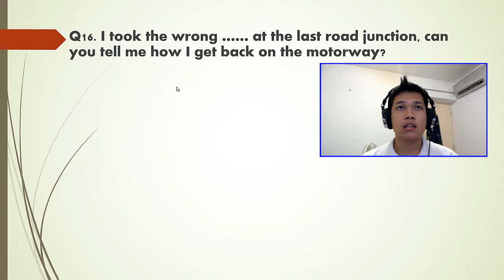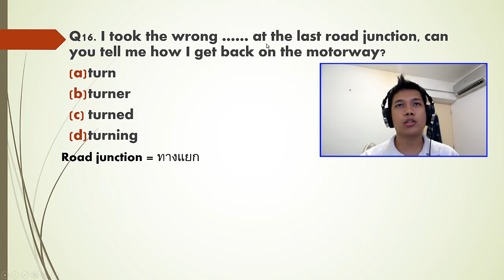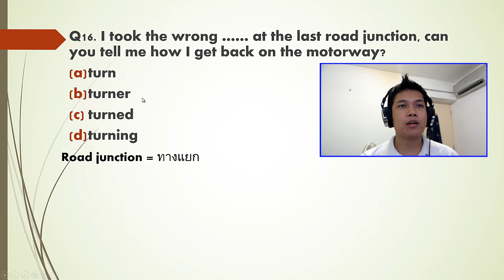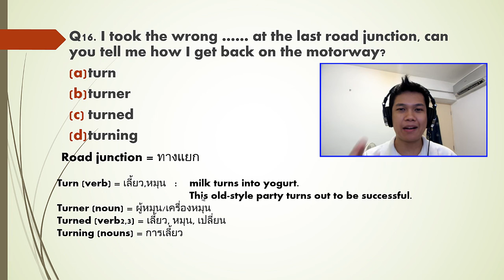[Thai] เรียนโทอิค-อังกฤษฟรี TOEIC 10/100 - turn, turner, turned, turning